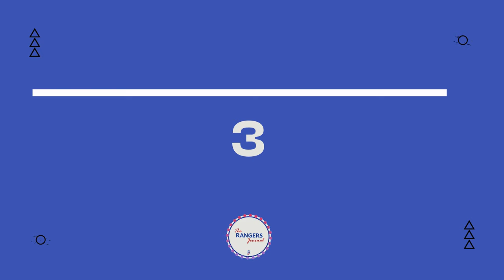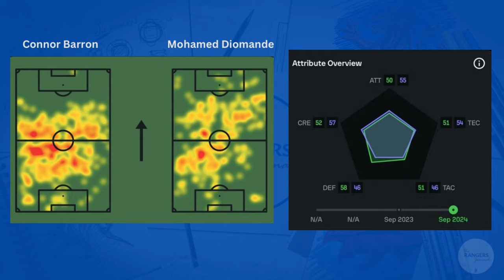Do Barron And Diomande Work As A Partnership?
What do you think, do Connor Barron and Mohammed Diomande compliment each other?

Become a member at the Rangers Journal to get access to extra videos:

RANGERS JOURNAL DO NOT OWN THE RIGHTS TO THE IMAGES, CLIPS OR MUSIC.